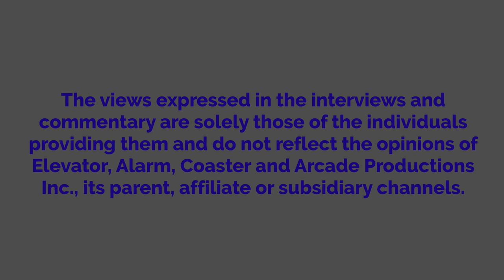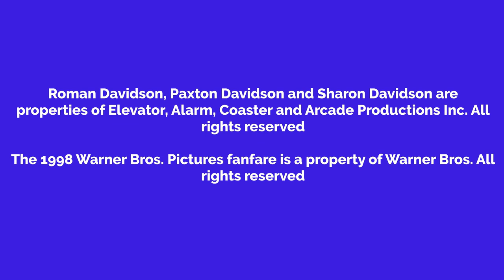Roman Watches Hannibal And Gets Grounded